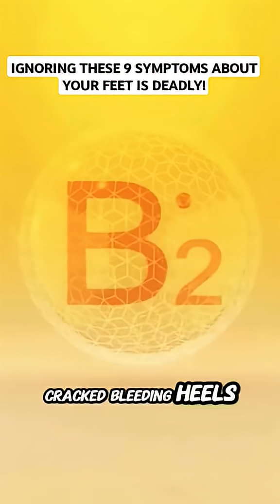What Your FEET Are Telling You About Your Health!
Foot Health: Your Body's Early Warning System
Your feet do more than just carry you through life; they are incredible early warning systems for your overall health! In this vital video, "Foot Health: Your Body's Early Warning System," we unveil the crucial connection between what's happening in your feet and what's going on inside your body. You'll discover why foot symptoms are rarely isolated issues but rather powerful reflections of deeper internal problems that demand your attention.

Are you experiencing unexplained foot issues? This video is for you! We delve into specific examples that will open your eyes to the silent signals your feet might be sending:
 1. Swollen Feet: Learn how persistent swelling in your feet could be a potential indicator of high blood sugar levels, urging you to consider a health check.

 2. Itchy Soles: Discover the surprising link between persistently itchy soles and potential liver issues, a symptom often overlooked.

 3. Toenail Fungus: Explore how the appearance of toenail fungus might be more than just a local infection, potentially pointing to an imbalance in your gut bacteria.

 4. Heel or Arch Pain: Understand why that nagging pain in your heel or arch could be a sign of a vitamin D deficiency, a common but impactful issue.

 5. Calf Cramps: Find out how frequent calf cramps might be your body's way of signaling a magnesium deficiency, crucial for muscle function.

We emphasize that ignoring these seemingly minor foot problems can have significant implications for your long-term health. This video isn't about self-diagnosis but about empowering you to recognize these critical warning signs and understand their potential origins. By the end of this video, you'll be equipped with the knowledge to pay closer attention to your feet and, most importantly, to seek professional medical attention when these symptoms arise. Your feet are speaking; are you listening? Protect your health by understanding these vital signals!